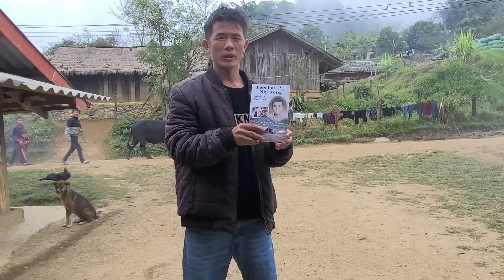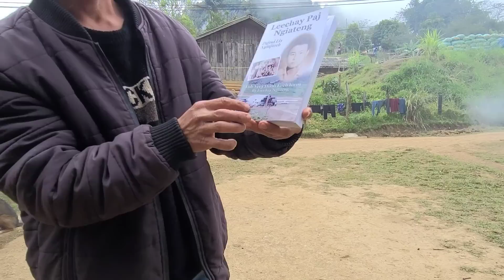ua su tos cov niam ntxawm lawv thiab ntim su cia